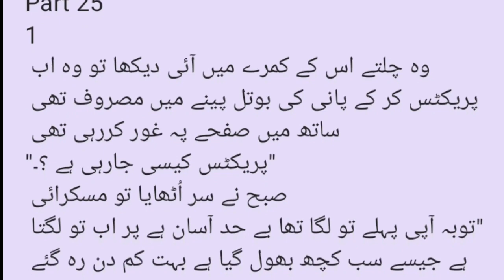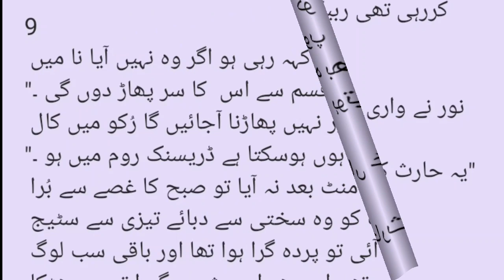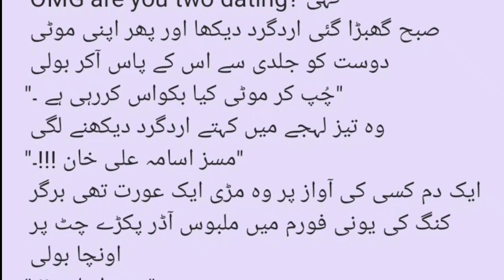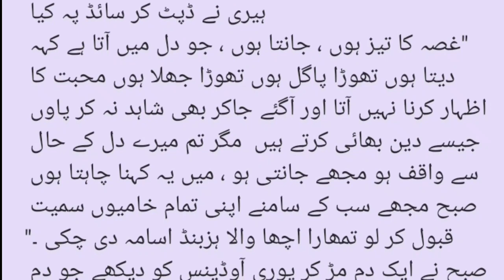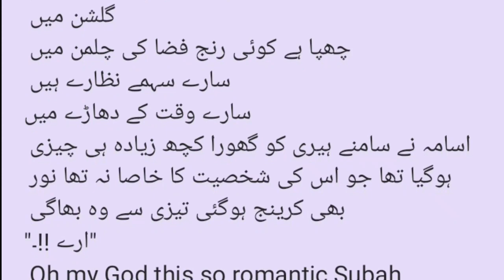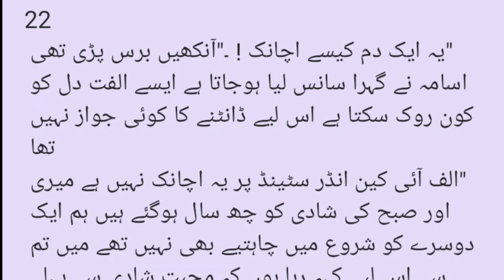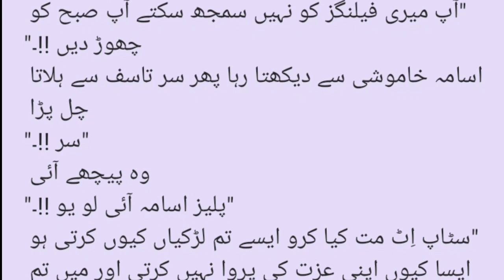Rude Hero | Revenge based | Love Story | Part 25 | Marriage based | Urdu Fantacy